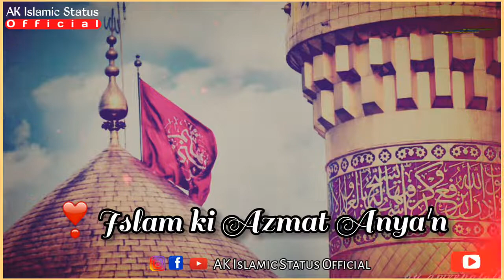❣Muharram Status 2021 😥 Emotional Status Muharram Special Saqib Raza Mustafai Status New HD Statu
❣Muharram Status 2021|😥 Emotional Status| Muharram Special| Saqib Raza Mustafai Status|New HD Status

Assalamualaykum

⚠️ IMPORTANT NOTICE ⚠️ : These All Things Are Copyrighted. We Just Edited And Published To Audience For. Entertainment Purpose Only.